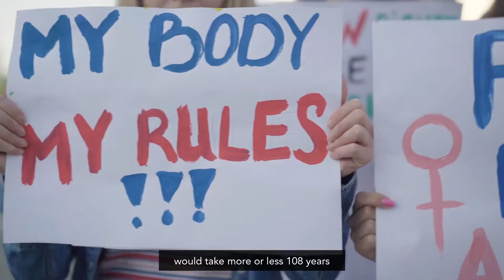Feminist Agency and Subjectivity in the Auto Biographies of Krisdayanti